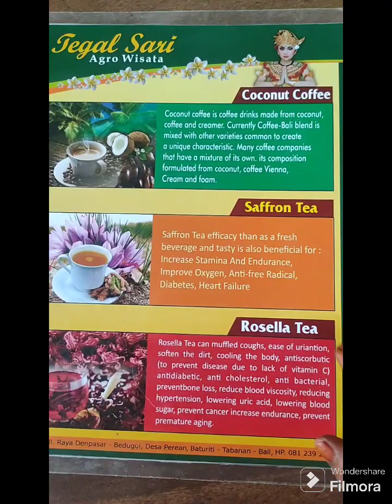## COFFEE PLANTATION IN BALI ##